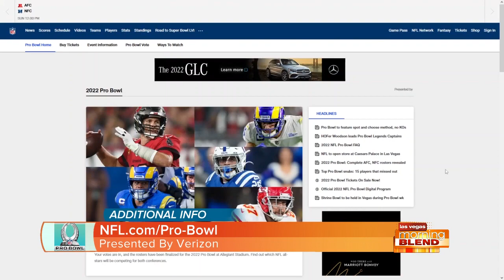NFL Pro Bowl Weekend In Las Vegas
On Sunday, Feb. 6, 2022, 88 of the top players in professional football, as voted by fans, players and coaches, will come together at Allegiant Stadium